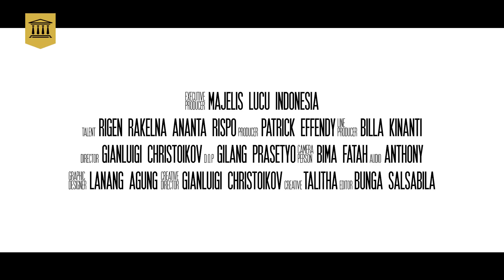Anak Indihome | Sketsa Ramadhan Eps 11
Sketsa Ramadhan dari Rigen dan Rispo, tayang setiap hari Senin Rabu Jumat selama Bulan Ramadhan 2020.
Terima Kasih, dengan menononton video ini, anda sudah membuat kami lebih kaya sedikit!